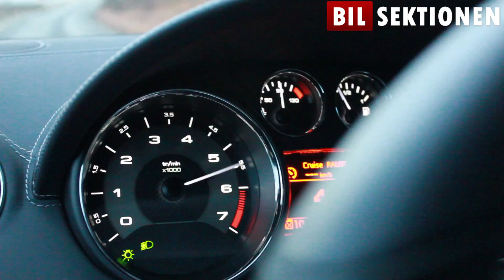Subaru BRZ, Hyundai Genesis Coupé og Peugeot RCZ - Gruppetest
Efter et par år i kulden er coupéen nu tilbage igen. Vi har samlet Subaru BRZ, Hyundai Genesis Coupé og Peugeot RCZ for at give et bud på hvad du bør bruge din halve million på.